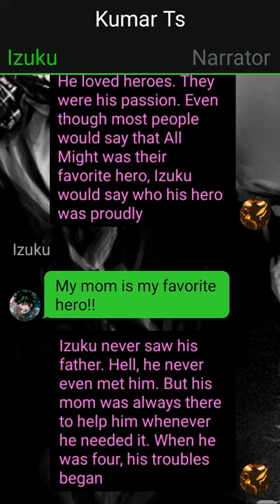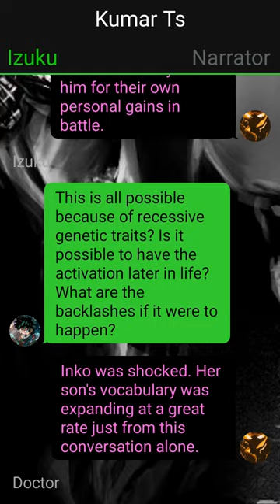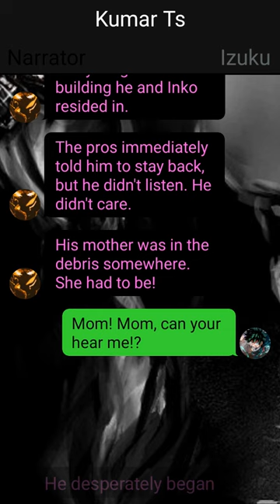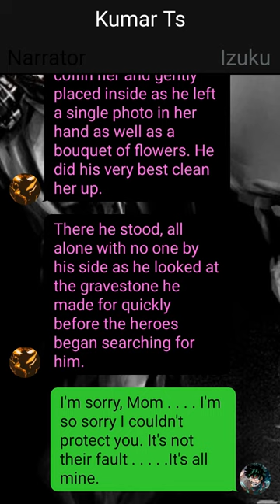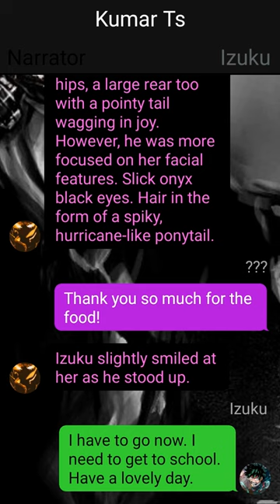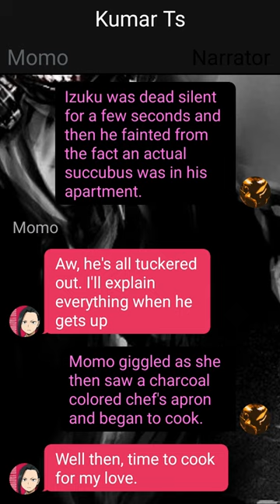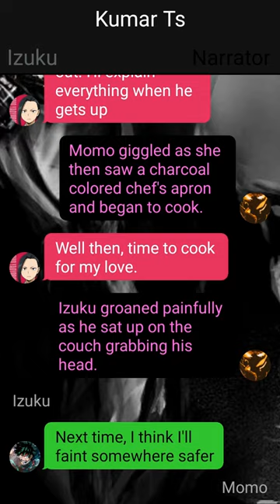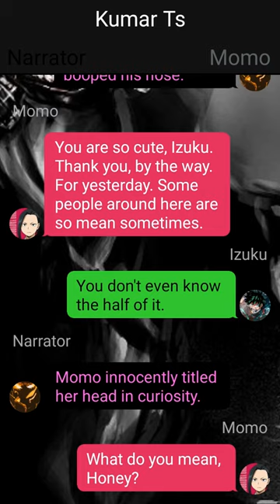Neglected Deku Need Love// Izuku X Ponytailed Yandere // Deku Texting Story